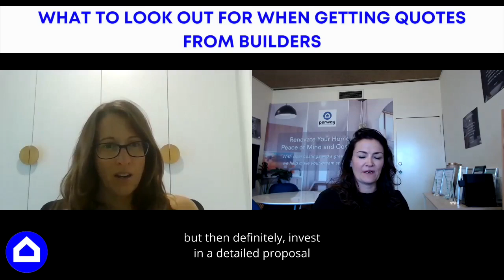Why Are Builder's Quotes/ Proposals So Different? What to Look Out For.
When homeowners first approach us for assistance with their renovation, some may tell us that they’ve already received 2 - 3 quotes from other builders.  We understand that it’s a cliché thing to do – always get 3 quotes, but we are going to talk to you in this video about how builders’ quotes are different and why it’s difficult to compare apples with apples and what to look for instead.